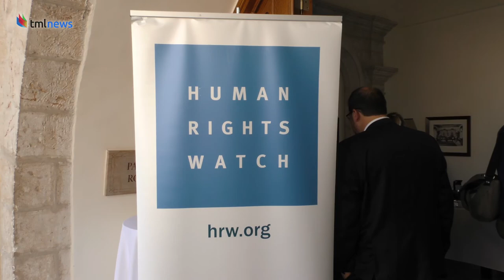Human Rights Watch Israel director deported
Flanked by HRW executives and his lawyer, a defiant Human Rights Watch’s Omar Shakir vowed to continue what he started two and a half years ago, documenting widespread human rights violations in Israel and Palestinian territories.
Shakir, who directs the Israel/Palestine department at New York-based Human Rights Watch, said he will spend the next few days briefing various European governments about his case, and will ultimately return to the region to continue his work.
Shakir will remain in his current position, though he will be working from Amman, Jordan, he said.